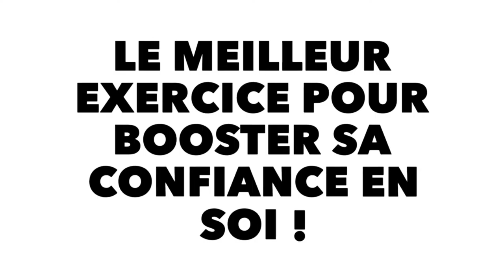LE meilleur exercice pour booster sa confiance en soi !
MEDIA SOCIAUX